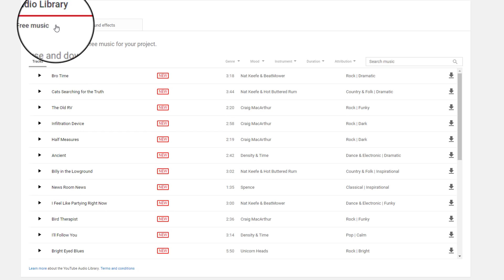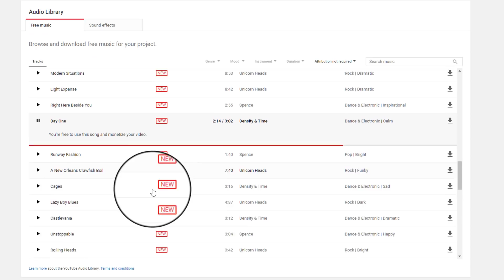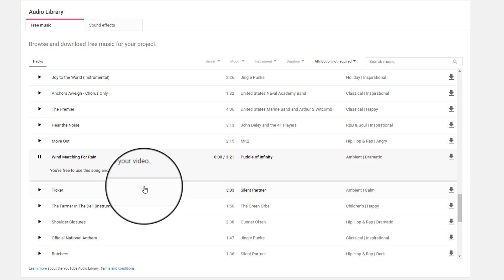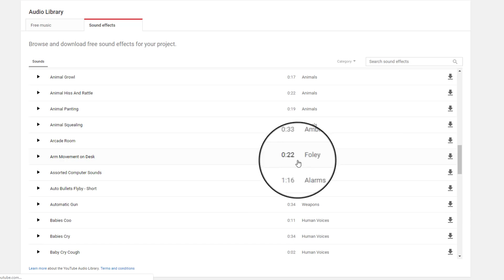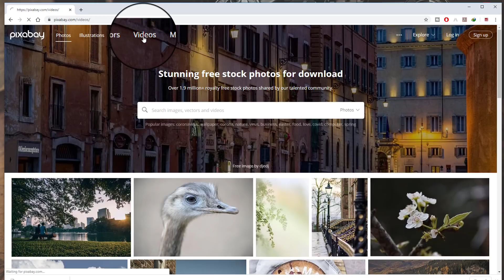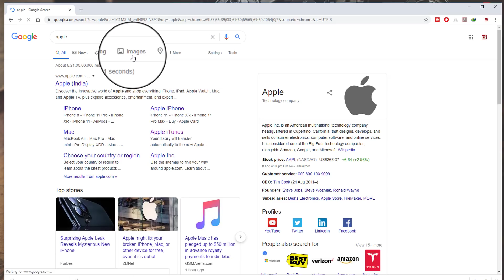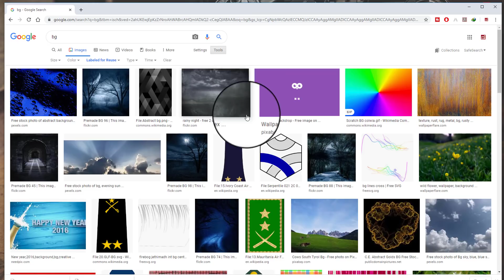Royalty Free Music Photos and Videos for YouTube Channel - 3 Awesome Resources | Full Guide in Hindi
is video me aap janege ki apne youtube channel ke liye ya kisi bhi commercial project ke liye royalty free music aur photos kaha se download kare. is video me btaye gye teen tariko se aap copyright free music photos aur videos download kar sakte hai bilkul free me.